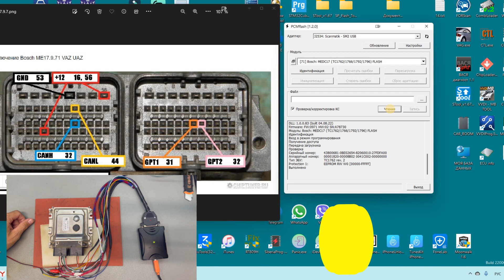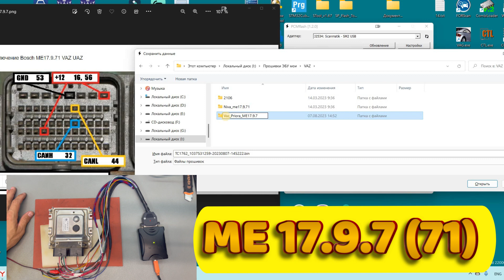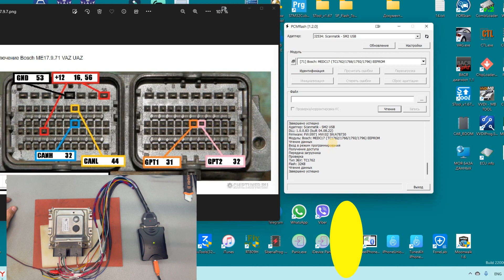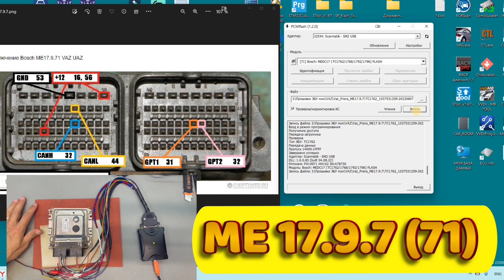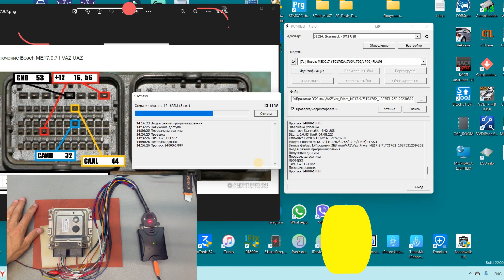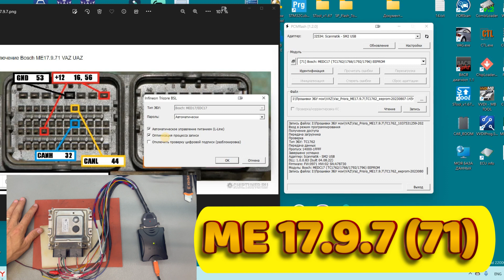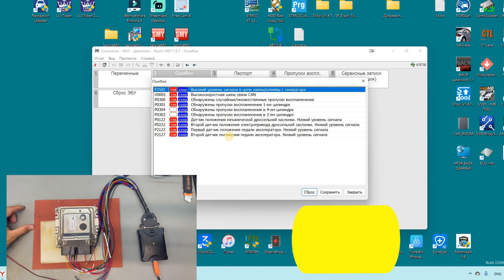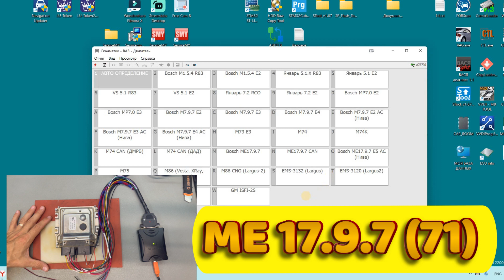ME17.9.7 Чтение запись блока ЭБУ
В видео  пример чтения записи прошивки. Используется для прошивки евро 2 или тюнинг прошивок. Делается без разбора блока загрузчиком PCMflash.